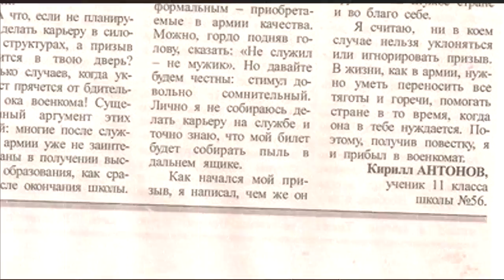Secret report/ Секретный репортаж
Мною была найдена странная пленка, в которой ничего не понятно. Решил скинуть на youtube, может вы поймете.

Экспериментальный видеоролик, учимся снимать псевдо-документальные видео.